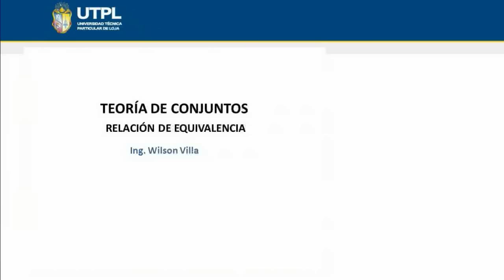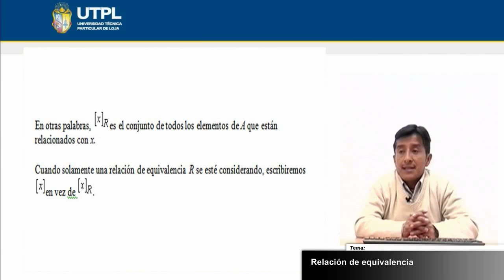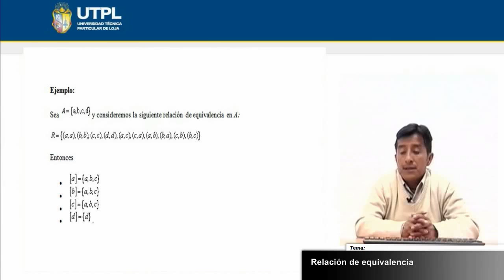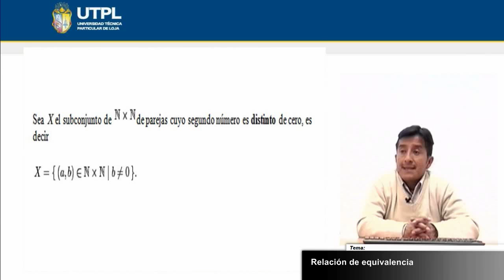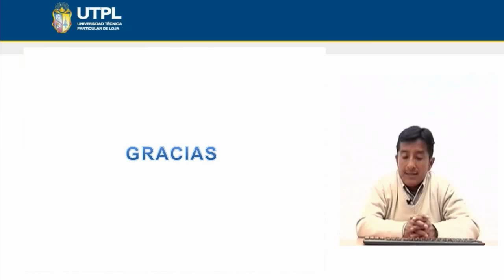UTPL RELACIÓN DE EQUIVALENCIA [(CCEE-FÍSICO MATEMÁTICAS)(TEORÍA DE CONJUNTOS)]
Físico-Matemáticas
Teoría de Conjuntos
Tema: Relación de equivalencia
Ponente: Ing. Wilson Villa